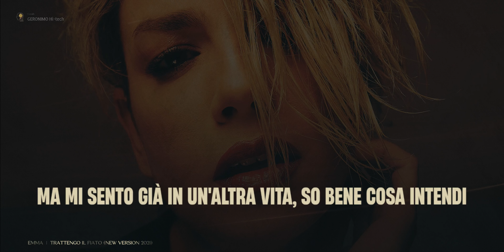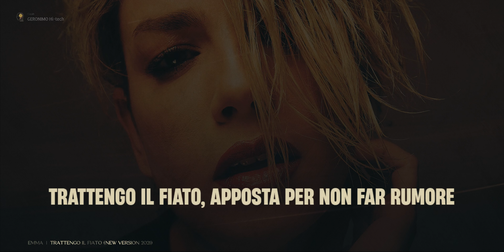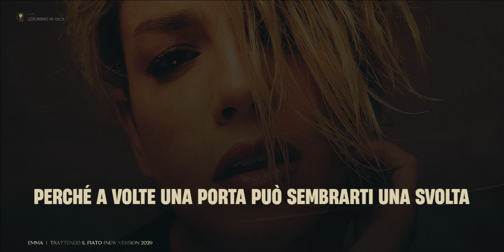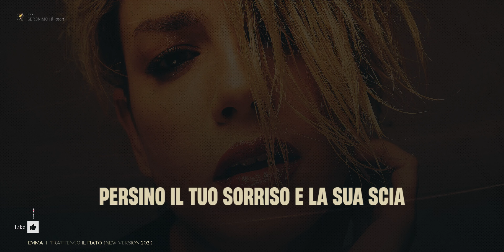Emma 🎵 TRATTENGO IL FIATO (Lyrics/Testo)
La canzone "Trattengo Il Fiato" di Emma esplora temi di delusione, resilienza e autoconservazione di fronte alle sfide delle relazioni.